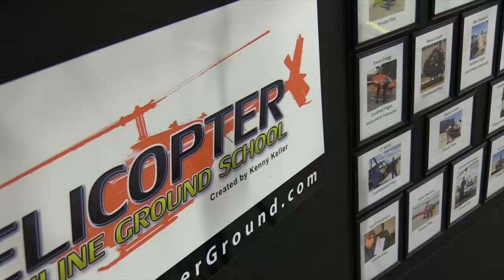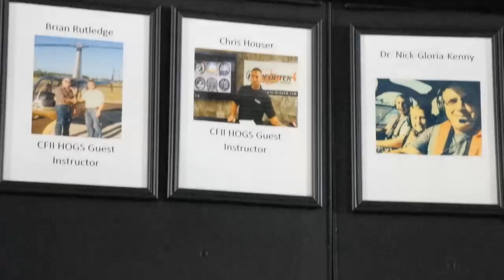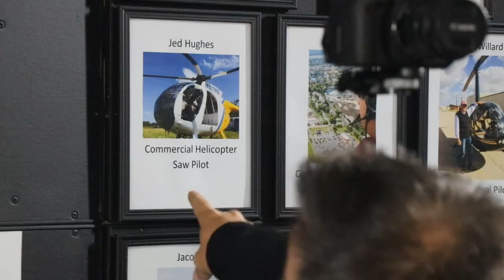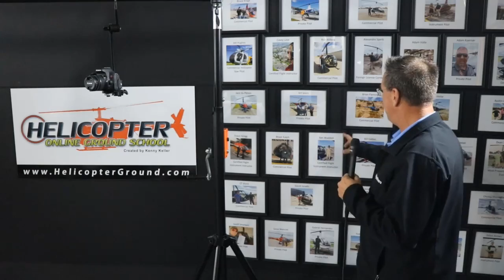#290 Building CFI Time, Turbine Time - Coffee With Kenny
Hi Kenny, I’m a brand new student going through a dual program. So I’m in a community college that works with aviation schools within my state. I’ll be getting my associates degree and on the flip side working towards my PPL. This semester I started ground school so that’s a plus. I have seen your FAA written test recommendations and medical clearance recommendations as well. So after I’m done with ground I’ll probably try to knock both of those out. Question though, after I get my PPL, instrument, and commercial what should I do next? I’ve been told CFI is the best route but I’m not a great teacher (at least I don’t think so.) Also, my end goal is the same as this gentlemen’s and is EMS piloting but I would settle for firefighting or search and rescue also. I know I need turbine experience and a certain licensing to go with it. How would I gain turbine flight hours? Can that be done as a CFI if I went that route?